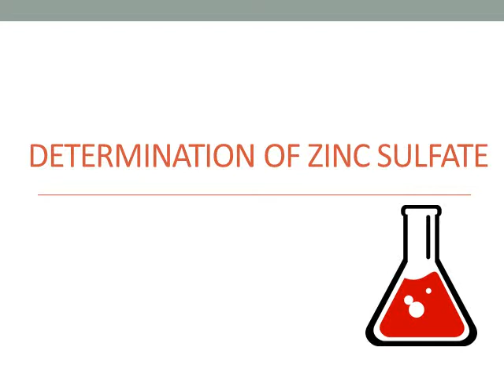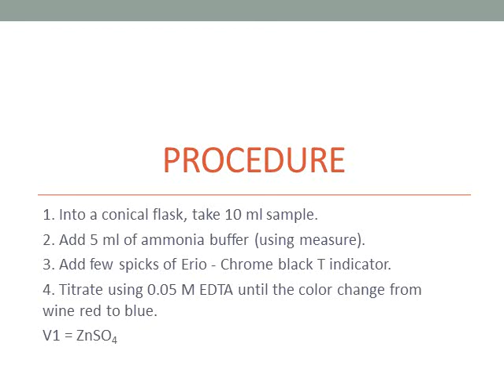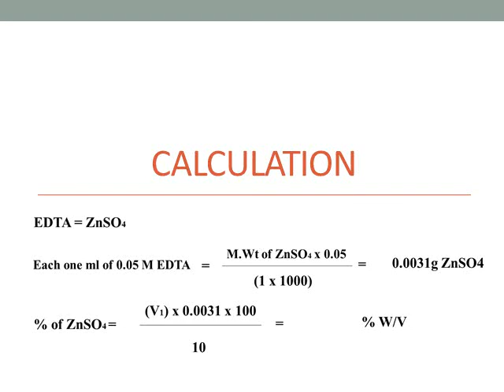عملي كيمياء تحليليه 2 _ السكشن السادس _ الجزء الثاني ( zinc sulfate) / analytical 2 section 6 part 2